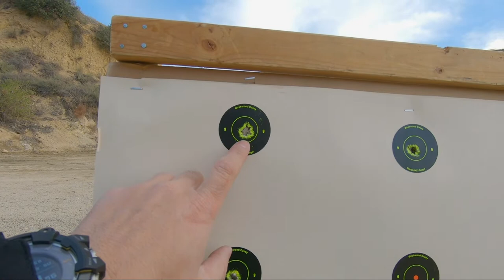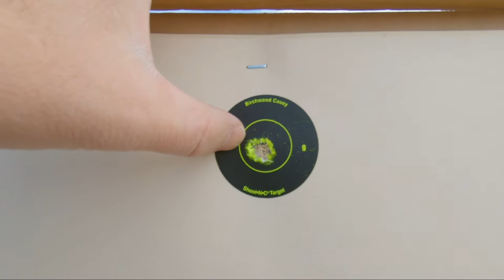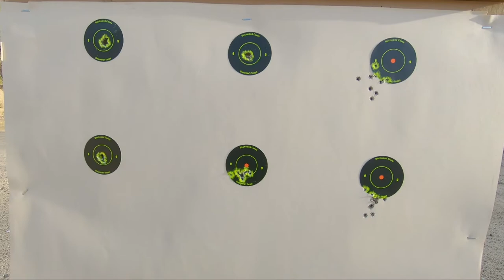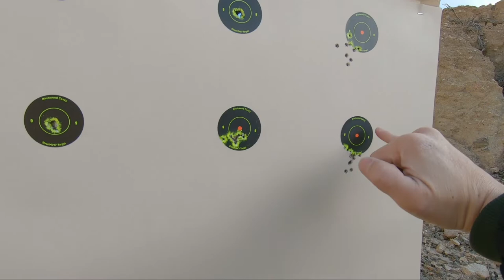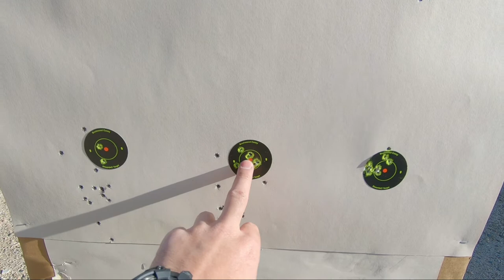Range VLOG #067 - Rimfire and Watches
Location: West End Gun Club Shooting Facility (Meyers Canyon, CA)

Pre-Christmas range visit for more rimfire shooting and a short discussion of watches.